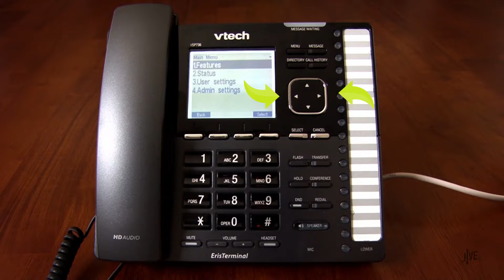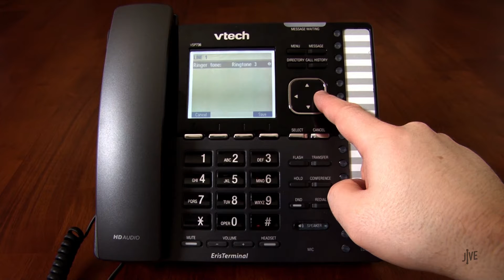VTech VSP736: Modify Ringtone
Jive is now GoTo Connect!

This video demonstrates how to modify the ringtone on your VTech VSP736 phone. Features like these can be performed with the GoTo desktop and mobile apps. Click the applicable playlist to find out more.